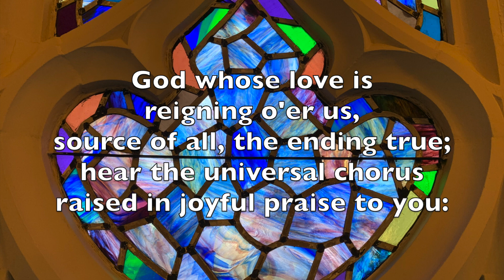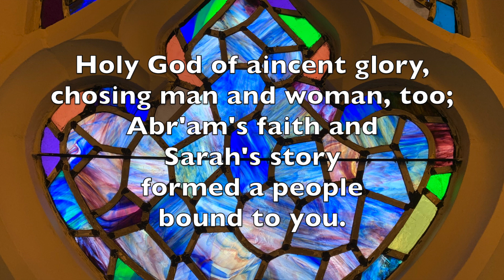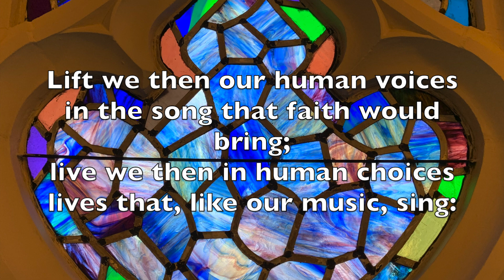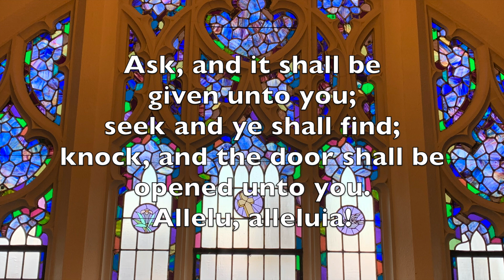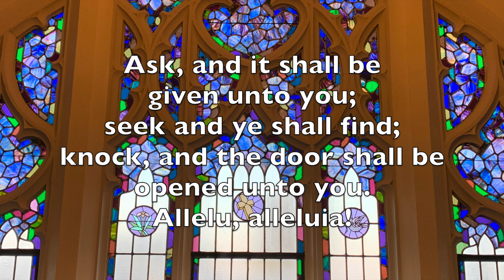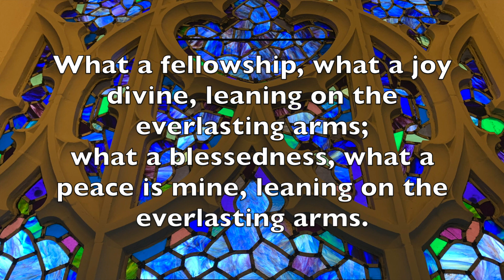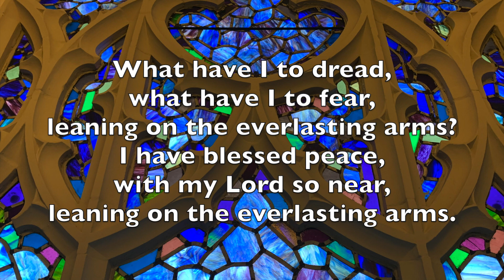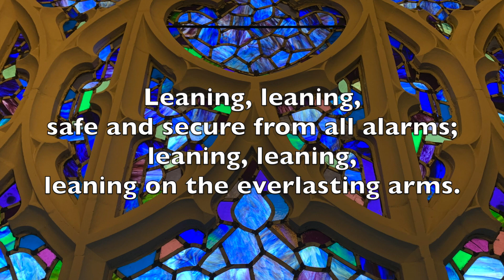Worship - June 14th, 2020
Welcome to Sunday morning worship! Today we are talking about embracing new opportunities and releasing our need for normality.

Special thank you to Bonnie Robbins-McCormick for our special music, to Autumn Hart for reading our opening prayer, and to Rev. Alicea and Matthew for their gifts in our service.

Sermon Title: A Funeral for Normal

Opening Hymn: God, Whose Love is Reigning o'er Us  UMH#100
Middle Hymn: Seek Ye First     UMH#405
Closing Hymn: Leaning on the Everlasting Arms    UMH#133

Special Music: "Blessed Assurance" - piano, Bonnie Robbins-McCormick